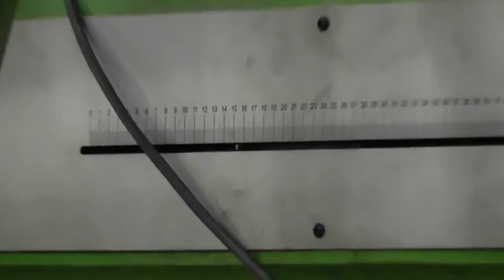Ref 7763212 1999 Engel 750 Ton Video 2